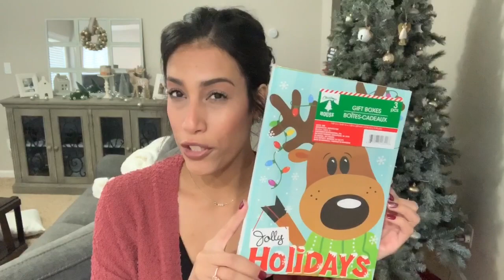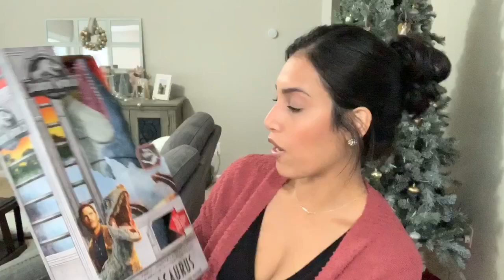VLOGMAS DAY 22 | Running Errands + Xmas Pajama Party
Hey Friends! Today is another vlogmas vlog. In this vlog, I just do some last minute Christmas shopping and errands. We also go to our friends house for a Christmas pajama party.

Filming Equipment